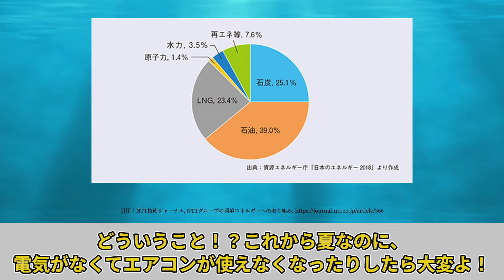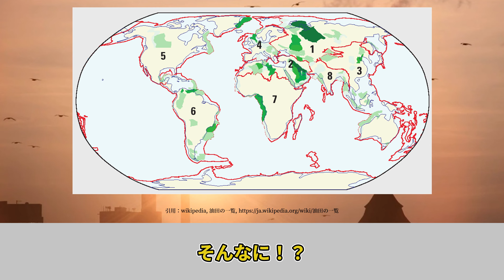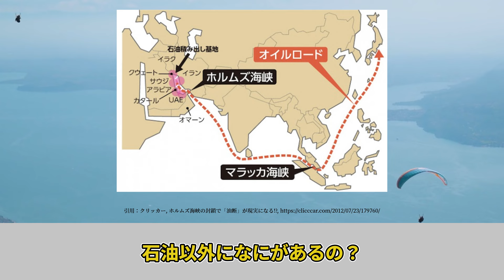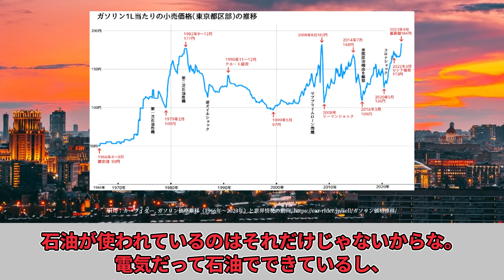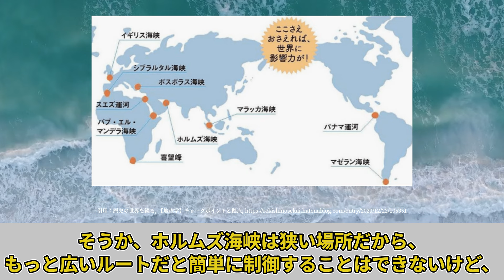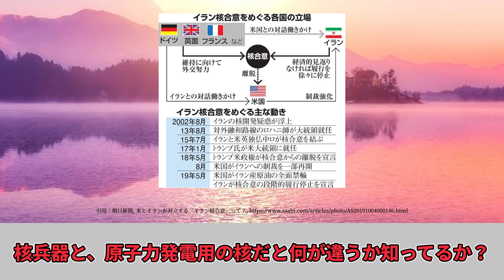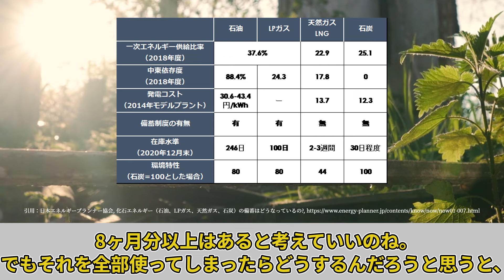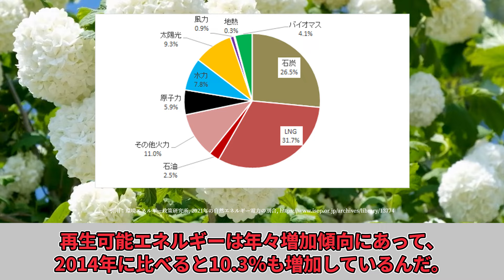【ゆっくり解説】なぜ、ホルムズ海峡を封じられると日本は終わるのか？地政学の基本チョークポイントについて解説